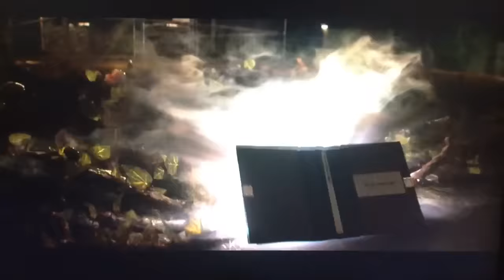Slappy's revenge a Slappy tribute